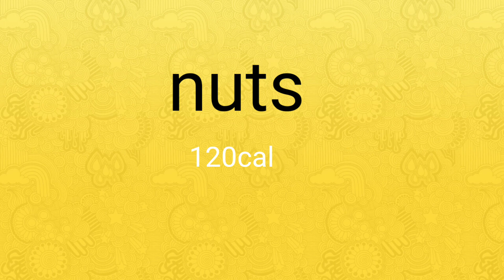what I eat in a day vlog 1 || 700 calories full day diet plan to lose weight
Hi friends
           In this vlog I am showing full day diet plan. This will be so useful for you.
           I am sharing you 700 calories diet full day simple diet plan to lose weight fast, this meal plan give you an idea, what to eat from morning to night to lose weight fast,diet plan for weight loss ,healthy full day meal plan.